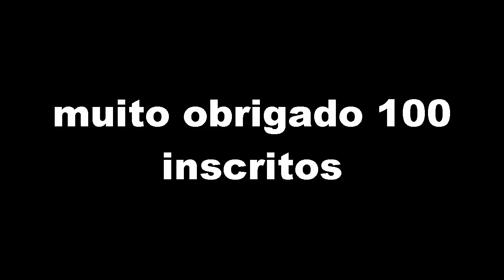AUTISTAS NO GTA ONLINE | Especial 100 inscritos!!!